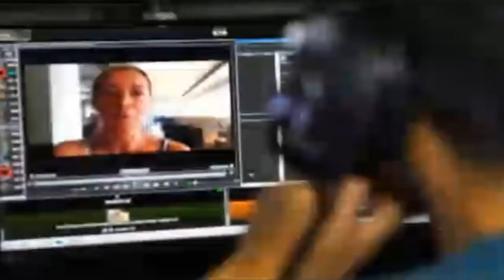Primera Impresión: Jorge Pareja Cucalón, Expresidente de Petroecuador